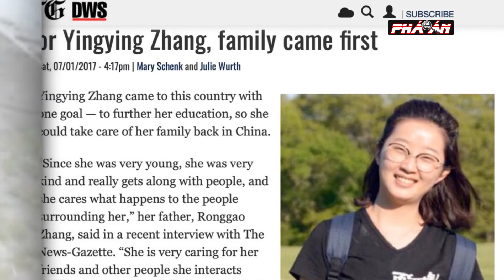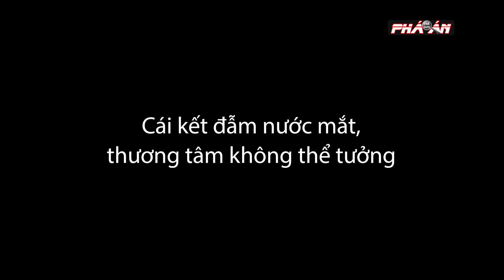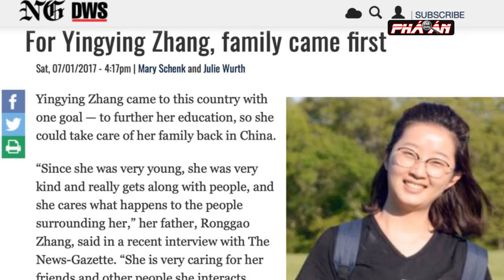Cái chết oan ức của nữ sinh Trung Quốc và cuộc tìm kiếm công lý đầy bi phẫn của đấng sinh thành|TGPA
Thế giới phá án | Cái chết oan ức của nữ sinh Trung Quốc và cuộc tìm kiếm công lý đầy bi phẫn của đấng sinh thành
Câu chuyện dù đã xảy ra rất lâu, nhưng mỗi khi nghĩ đến ai cũng phải rùng mình khiếp sợ vì độ tàn bạo của kẻ thù ác. Việc một nữ sinh Trung Quốc phải chịu một cái chết oan ức trên đất khách thật đau lòng và cuộc tìm kiếm công lý đầy bi phẫn của gia đình nạn nhân sẽ như thế nào? Thông tin chi
tiết ra sao, mời quý vị và các bạn cùng theo dõi ngay sau đây.

THẾ GIỚI PHÁ ÁN là kênh youtube chuyên tổng hợp những vụ án đình đám nhất của quốc tế. Đặc biệt ở chỗ chỉ có tại kênh youtube này khán giả mới có thể có cái nhìn chân thật nhất về quá trình điều tra phá án của lực lượng Công an, cảnh sát quốc tế. Chúng tôi mong muốn đem lại cho cộng đồng cái nhìn toàn diện, sâu sắc và thực tế nhất về công tác đấu tranh phòng chống tội phạm của các quốc gia trên thế giới. Góp phần xây dựng 1 thế giới bình yên, hạnh phúc!